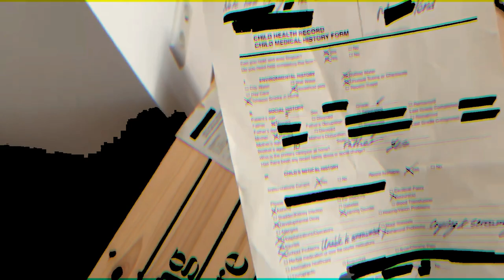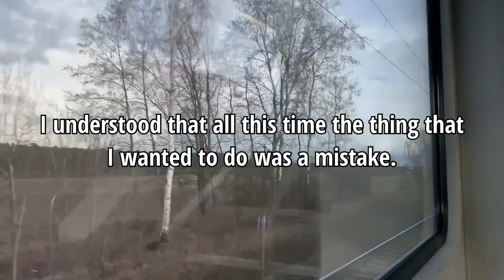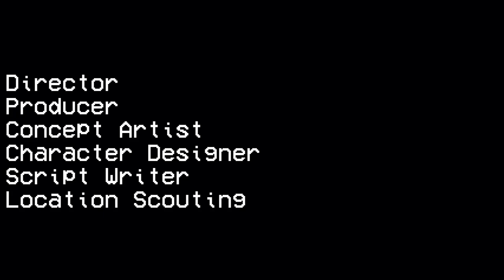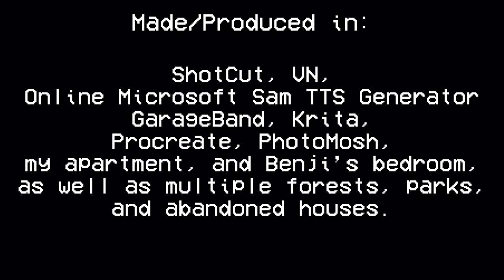[My Movie 14]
CREDITS:
Mile Pond/The Host - Komila “Tim” A./FishyMom
Leon Pond/The Editor - Lee Sander/MutatedLeemon ( @leemon_animatics )
Cody Thompson/The Stalker - Jade Swimmer/Komila “Tim” A./Lee Sander/Levi B. “Benji” Hofmann
Penelope Doyle - Yevheniia Bahmutska & Lena Brodsky/@LenDubs  (Voice)
Alex Thompson - Yurii Yakubov & Stella/@PhoenixVitae  (Voice)
Brian McKean - Lux
Nina E. Wagner - Hope
Amon/Amonymous - Komila “Tim” A. & Lirio/Jay (Voice)
Dr. Hemlock Adam/Ronové - Arkomaly (Voice)
Guest Actors - Lena Sokolova (Emily Otis), Neon (Ace), Laura/Mimikip (Laura Schwartz), Oksana Gryshko, Gilbert Aicomuel, Varvara Kotelva

Director/Producer/Concept Artist/Character Designer/Script Writer - Komila “Tim” A.
(additional help in Script Writing - Lee Sander)
Location Scout - Komila “Tim” A., Levi B. “Benji” Hofmann
SFX Artist/Maintainer/The Pancake Boy - Levi B. “Benji” Hofmann
Additional Editing Help - Arkomaly
Recording Delayer - German Public Transport, Lee Sander, Jade Swimmer, Winter

“School of Magpies (Saint Peter’s Introduction)” by Komila “Tim” A./FishyMom
“The Host’s Song” by Komila “Tim” A./FishyMom

Made in: ShotCut, VN, GarageBand, Krita, Microsoft Sam TTS Generator, Procreate, PhotoMosh, my apartment, and Benji’s bedroom, as well as multiple forests, parks, and abandoned houses.

Special Thanks to:
Arkomaly (@BlankMoth ), Lena Sokolova ( @LonelyDarkness057 ) Neon (@xXblue_aceXx ) Jasper (@TheCaddelShow ) dolorum-magne (Jay), Omen, King Comet, punkin-time, [My Movie 14] Discord Server, Troy Wagner, Tim Sutton, Joseph DeLage III,, my family, my excellent cast, Tumblr, and you!